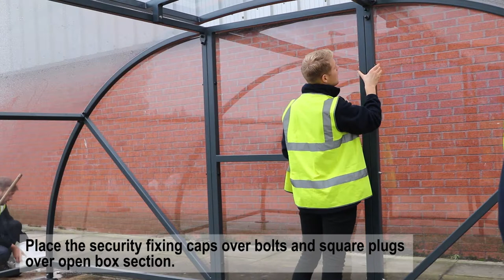Glasdon UK | Assembly | Echelon™ Corral Shelter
Echelon Corral Shelter is configured of two inward facing Echelon Shelters, with 2 roof links bridging between them as standard. The shelter features a fixed infill panel to the rear and a hinged door at the front.

The robust 3mm thick Armortec® coated mild steel frame ensures the shelter has a long service life. While the curved polycarbonate back panels provide overhead shelter.

The unit features a hasp and staple locking facility as standard to provide a first line of defence against theft.*

Alternatively, the corral can be specified with a combination push button keypad lock kit fitted to the outside, where it can be set to a changeable 3 to 7-digit access code.

Supplied as 2x fully assembled individual Echelon Shelters (minus end glazing panels unless specified). The Roof Link, Front Gate and Rear Infill sections are supplied separately and can be self-assembled, or assembly can be provided by Glasdon’s on-site assembly team for an additional fee.